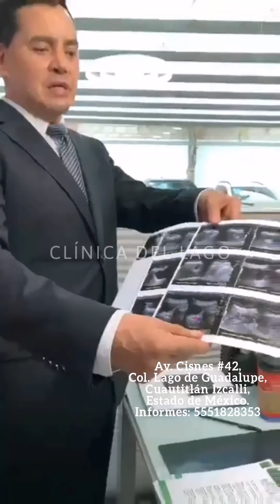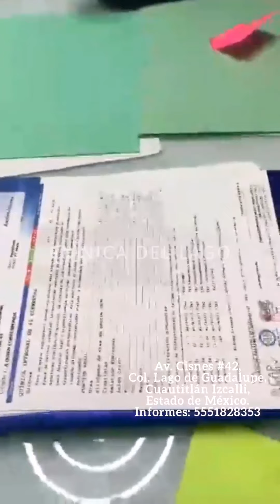Cálculos biliares eliminados con la terapia a base de inductores